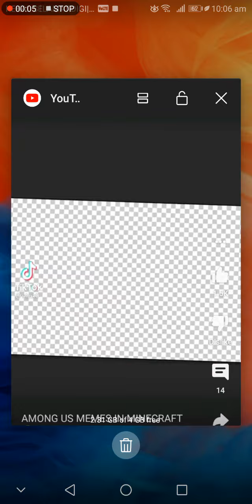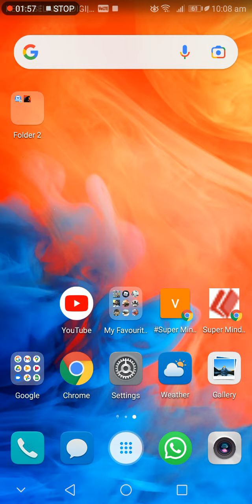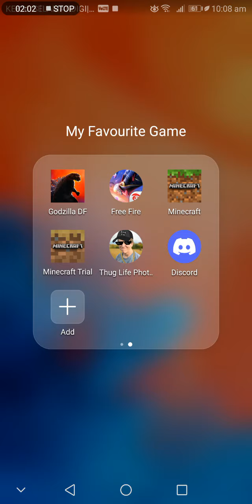this is my phone